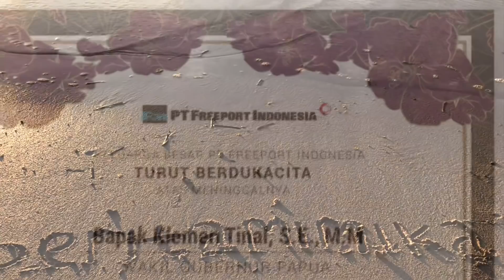Momen Kedatangan Jenazah Almarhum Wakil Gubernur Papua, Klemen Tinal di Negerinya, Mimika (Part 1)